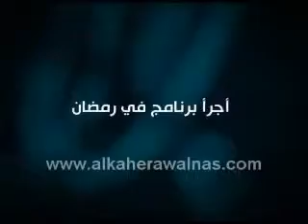Tony Khalifa طوني خليفة on Al Kahera Wal Nas